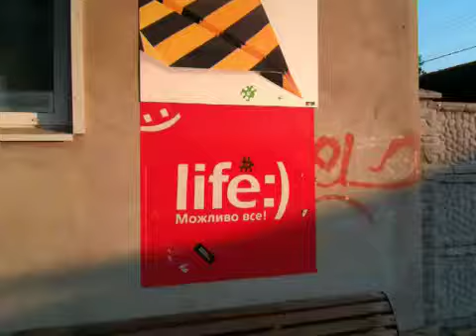Kazantip Z17 - Convenience Store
Even the 7-11 bumps rave music